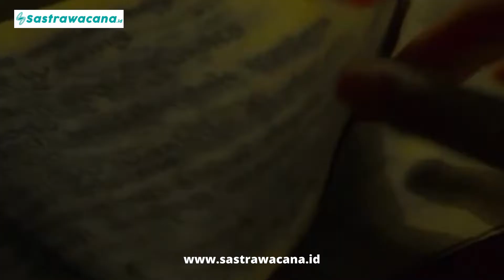Sinopsis Film "Kutukan Peti Mati" (Misteri Di Pulau Onrust)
Kutukan Peti Mati merupakan film garapan sutradara Irham Acho Bachtiar yang diangkat dari novel Sarcophagus Onrust karya Astryd D'Savitri yang berkisah tentang tragedi di Kepulauan Onrust.

Pulau Onrust sendiri merupakan salah satu pulau di Kepulauan Seribu, yang semula luasnya 12 hektare, namun akibat letusan Gunung Krakatau pada 1883, luas pulau itu sekarang hanya tinggal 3,5 kilometer persegi.